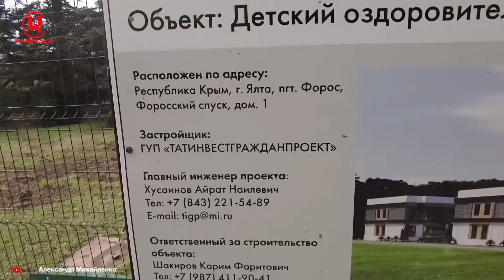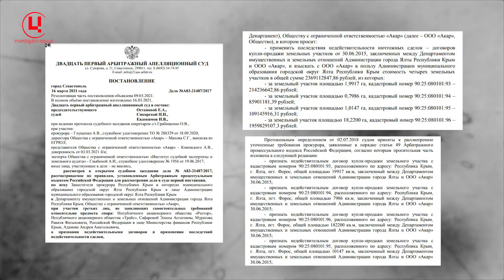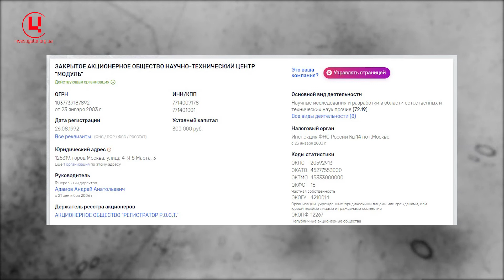Фороські дачі для окупантів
Після окупації Криму ТОВ «Акар», викупило понад 22 гектари землі довкола дачі «Тесселі», що знаходиться між держдачею «Заря», відомою як дача Горбачова, та санаторієм «Форос». На цих землях збудовано розкішні котеджі для відпочинку високопоставлених гостей, більшість яких виявились чиновниками Татарстану. ЦЖР у розслідуванні «Нью Казань у Форосі» розслідувань уже назвав імена кількох «дачників» — ексвіцепрем’єра і радника нинішнього президента Татарстану Равіля Муратова, керівника апарату президента республіки і ексглави МВС Асгата Сафарова та інших чиновників. Моніторинг судових рішень відкрив нове ім’я сановного «дачника» та офіційно заявлені дані про кількість котеджів і наділів землі, що пішли на продаж для їх обслуговування.